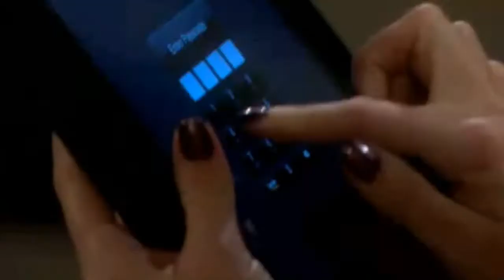Girl You Love vs Girl You Hate {11 Person} Collab!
I really love how this one came out too.

Parts :

01 - Greta von Amberg {Love} vs Nicole Walker {Hate} (MrsTrevorDillon)

02 - Alex Dupre {Love} vs Mia Catalano {Hate} (Me)

03 - Elizabeth Webber {Love} vs Sam McCall {Hate} (RippledStarr)

04 - Hope Logan vs Amber Moore {Hate (just cause it worked for that part)} (Me)

05 - Lulu Spencer {Love} vs Brook-Lynn Ashton {Hate} (seeingstarrs)

06 - Hope Logan {Love} vs Steffy Forrester {Hate} (Me)

07 - Alli Bhandari {Love} vs Bianca DeSousa {Hate} (Kassidi)

08 - Lana Lang {Love} vs Lois Lane {Hate} (what23if)

09 - Lindsay Rappaport {Love} vs Nora Hanen {Hate} (AMCfan2007)

10 - Caroline Forbes {Love} vs Bonnie Bennett {Hate} (BambiBelle15)

11 - Natalie Buchanan {Love} vs Marty Saybrooke {Hate} (hoopsfreak03)

12 - Melanie Layton {Love } vs Stephanie Johnson {Hate} (Me)

13 - Haley James {Love} vs Jenny Humphrey {Hate} (KenzieLillian)

14 - Blair Waldorf {Love} vs Jenny Humphrey {Hate} (queenofcruel)

15 - Quinn James {Love} vs Alex Dupre {Hate} (Natikins)

Song : Better Than Revenge
Artist : Taylor Swift (pitch-shifted)
Album : Speak Now